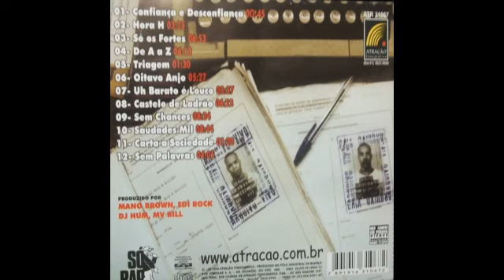509-E - Confiança e Desconfiança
Álbum - Provérbios 13
Artista - 509-E
Faixa 1
Musica - Confiança e Desconfiança
Lançamento 2000

                                                          U.D.R.R